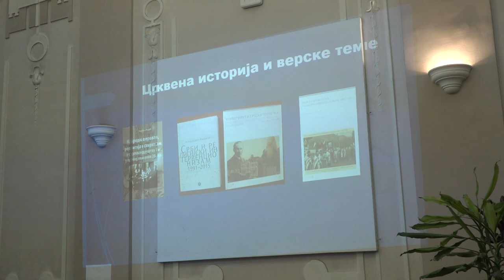ISTRAŽIVANJE I PROUČAVANJE ISTORIJE NOVIJEG DOBA